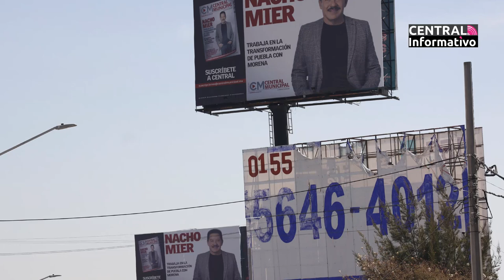Central Infórmativo | 07-03-23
Ya mero se acaba Martes y tú no puedes perder la información del día en Central Informativo con Yonadab Cabrera